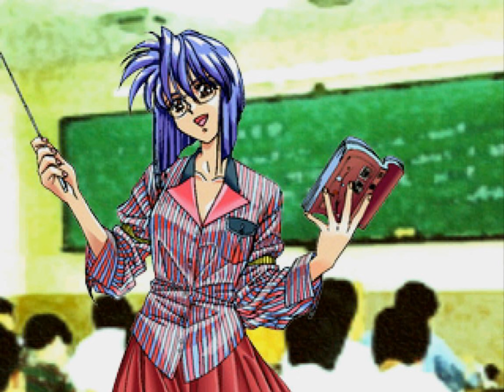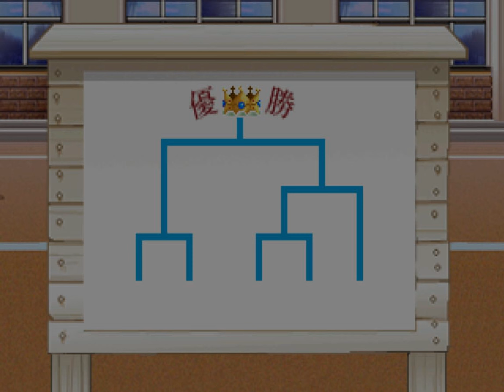【卒業II 〜Neo Generation〜】五重婚エンドへ Part2 7月24日～10月15日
セガサターン版 卒業II 〜Neo Generation〜を
五重婚エンド目指しプレイします。
Part2 7月24日～10月15日